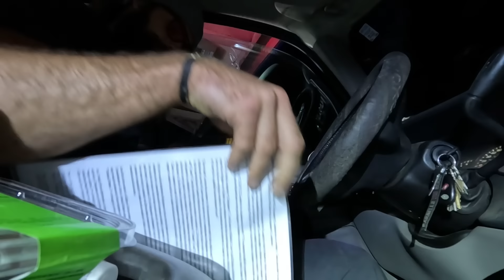This is COERCION: using scare tactics because they don't know The Law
Learn more about sovereignty: @MarkPassio,  @onestupidfuck, @thebadwolf, @christopherhauser3647,  @alphonsofaggiolo7639